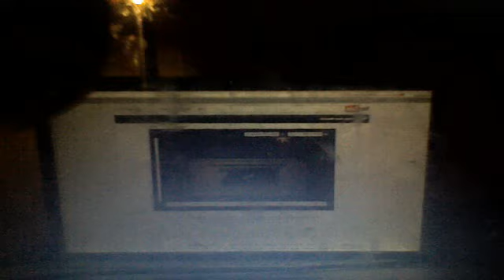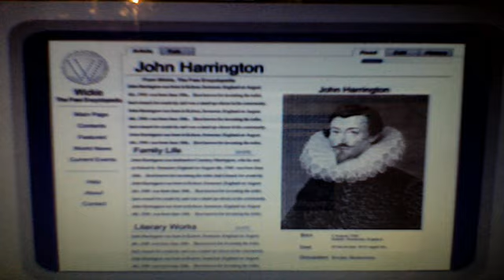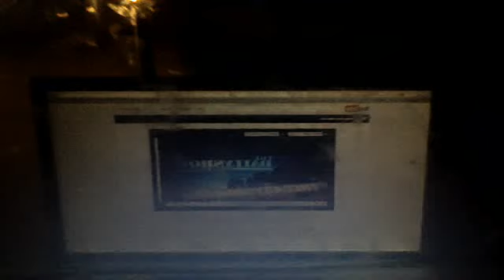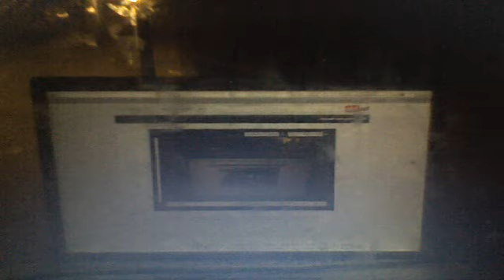south park pooping full